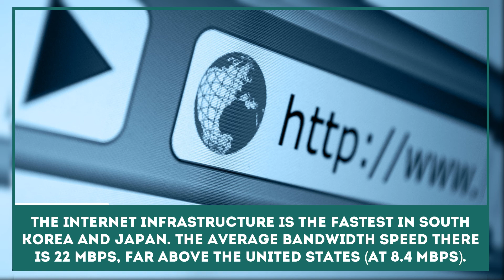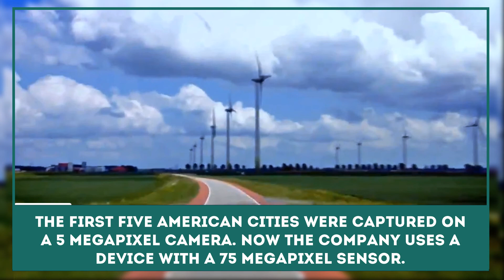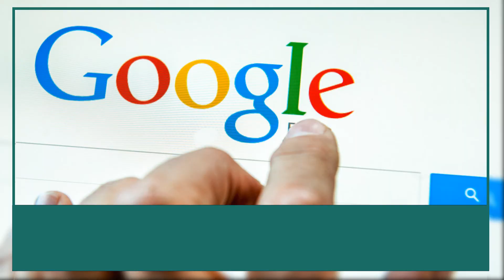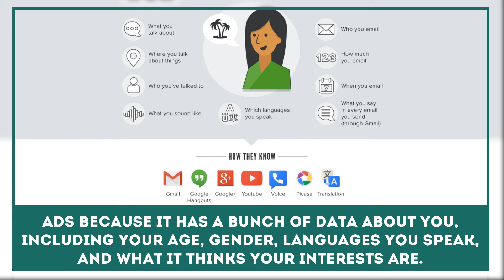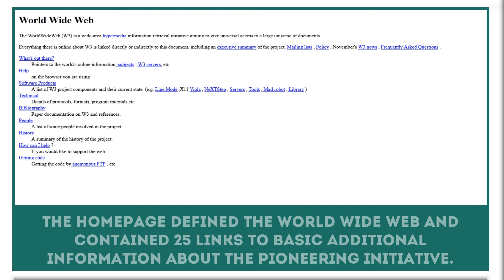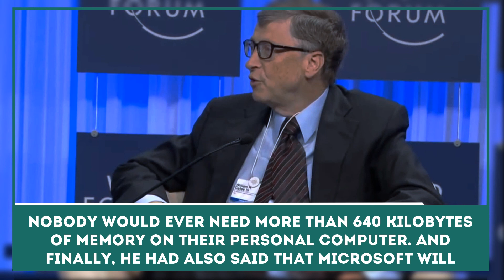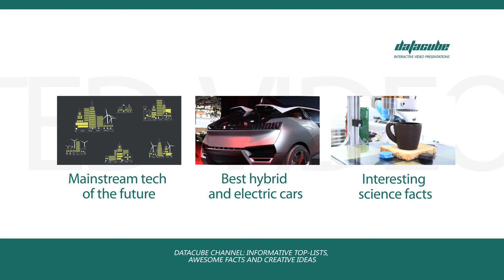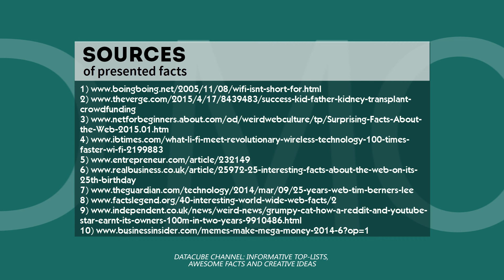10 Fun Facts about Internet, History & Future of World Wide Web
Internet, being one of the most progressing technologies of the past and current century, has given the humanity many exciting tools and services.

Nowadays most of us are constantly on the web but not many of us think how the Internet was evolving and what roadblocks this groundbreaking technology has passed over the years.

We have put together a list of the most exciting facts from the history of the Internet and fun new inventions that may make it even more efficient and futuristic. Here is a brief table of contents from this video presentation:

- countries and regions with the fastest networks and Internet speeds;

- history of development of StreetView, one of Google’s most successful services;

- how the heroes of Internet memes use their popularity for good causes;

- how much do they know about your at Google?

- Li-Fi – futuristic visible light communications technology that is 100 times faster than Wi-Fi;

- the first website ever created;

- Internet is not the web but what are the differences;

- the creation of the first web browser;

- situations, when Bill Gates completely misread the development of the IT world;

- the meaning of the name "Wi-Fi".